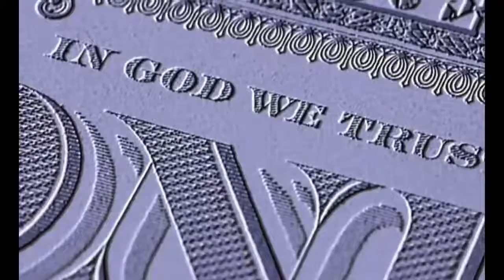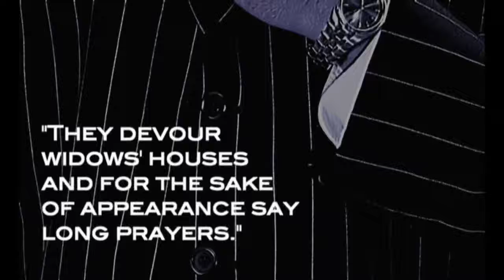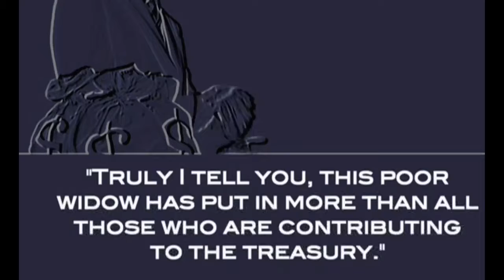September 26, 2021 Service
Welcome!

We are happy to have you here with us.

If you are new to our services, please consider filling out our welcome form so we can get to know you better